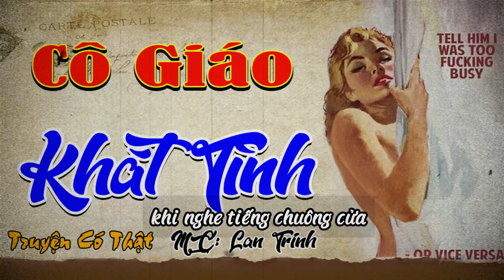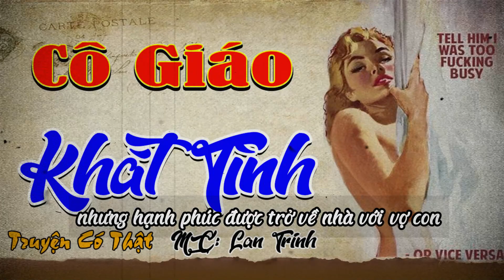Nghe Hứng Thú Cả Đêm "CÔ GIÁO KHÁT TÌNH" 1 Đêm Hoan Lạc Cực Sung Sướng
⏰Chuyện 12h đêm, Mang lại những suy tuy về cuộc đời
Trong video có sử dụng 1 số thông tin nguồn từ các trang web.